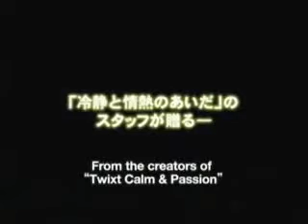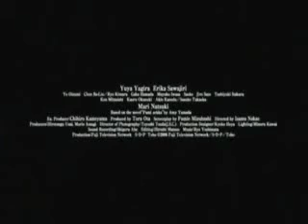Sugar and Spice - Fumi Zekka Trailer